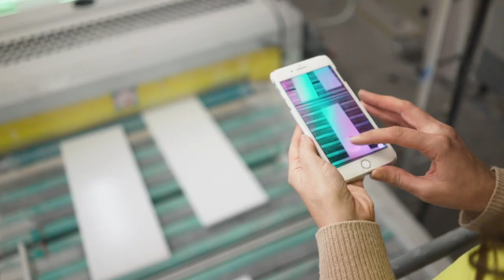Keittiömaailma x Hanna Väyrynen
Kodin suomalainen sydän